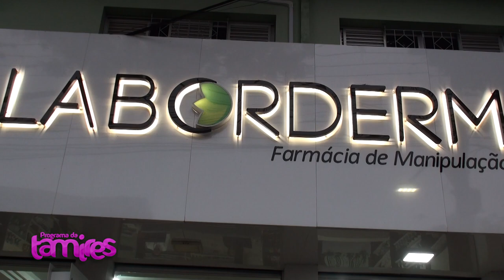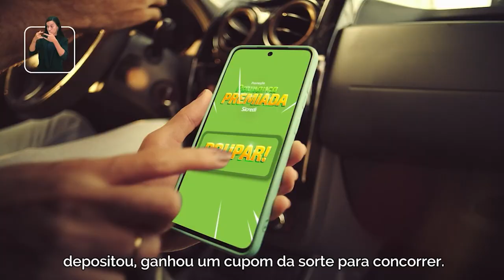Casa da Paz projeto muito especial atende a comunidade em Umuarama com a Sr. Silvia Ribeiro Martins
A Casa da Paz é um projeto muito especial que atua na comunidade de Umuarama, liderado por Silvia Ribeiro Martins. Com uma abordagem voltada para acolhimento e apoio social, o projeto oferece serviços essenciais e promove ações que visam melhorar a qualidade de vida dos moradores da região. A dedicação da equipe e o impacto positivo na comunidade tornam a Casa da Paz uma referência em solidariedade e compromisso social.